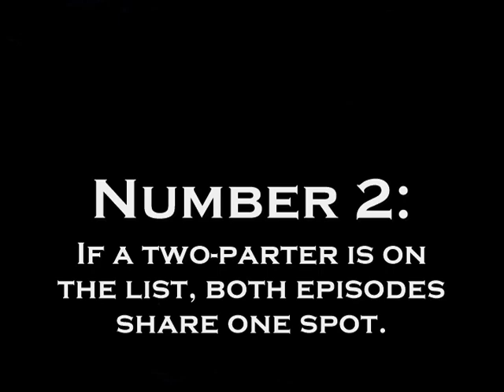TRAILER-My Favorite MLP:FiM Episodes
At long last, the Brony Reviewer Saga comes to an end (mostly) with my favorite episodes from every season.